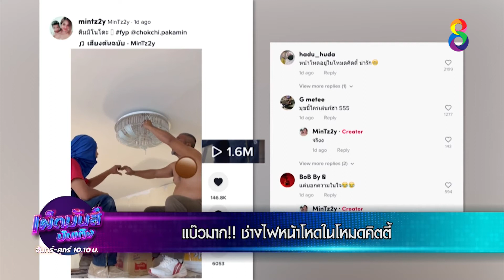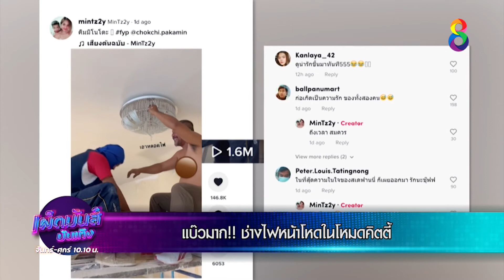เผ็ดมันส์บันเทิง l 18-11-64 l [3/3]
📺 แบ๊วมาก!! ช่างไฟหน้าโหดในโหมดคิตตี้